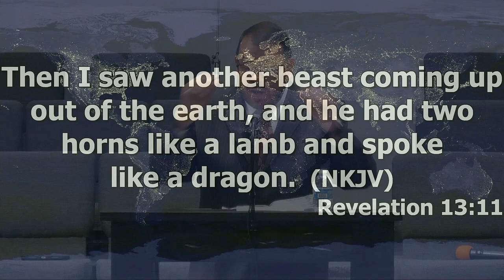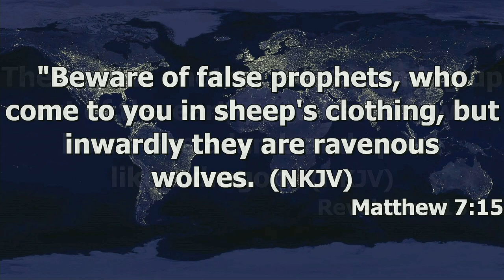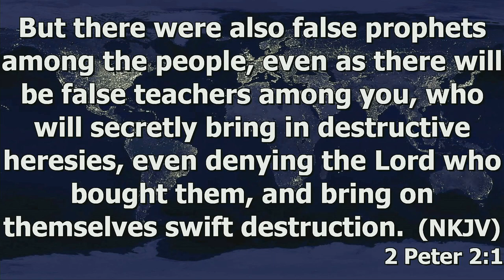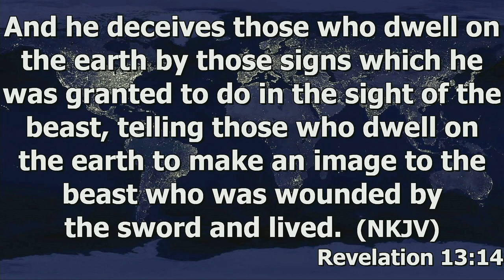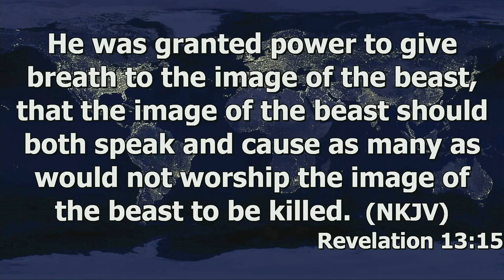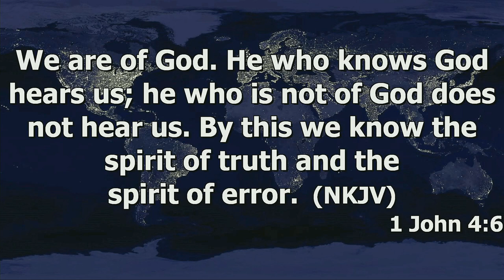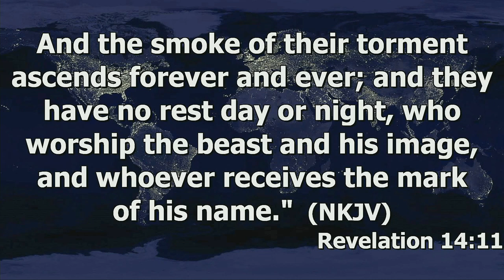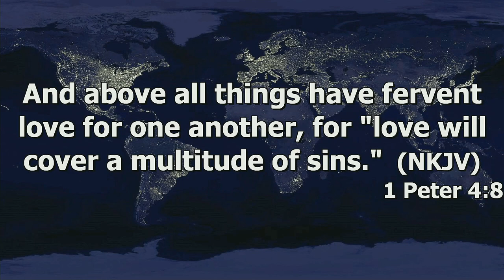"The False Prophet" by Pastor Michael Franklin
Pastor Michael Franklin's message "The False Prophet" was recorded Sunday morning November 5, 2023 at Rye Hill Baptist Church - Fort Smith, Ar. Enjoy the message and may God Bless.

Revelation 13:11-18